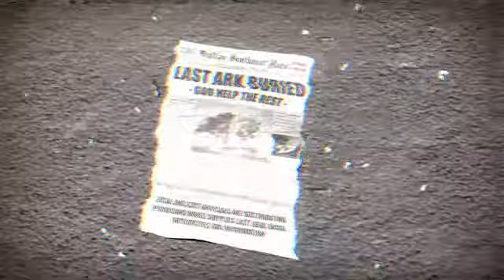RAGE 2011 Website Trailer Release Date 10/4/2011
RAGE is a groundbreaking first-person shooter set in the not-too-distant future after the asteroid Apophis impacts Earth. In an effort to save civilization, "Arks" are constructed and buried deep underground. These cryogenic lifeboats